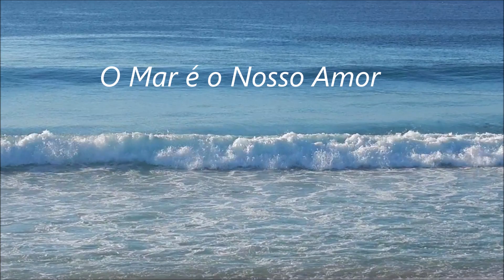JORGE GANHÃO O MAR DO ALENTEJO O MAR É O NOSSO AMOR